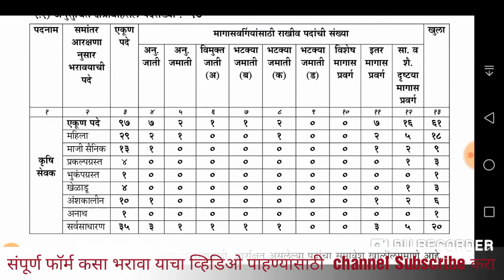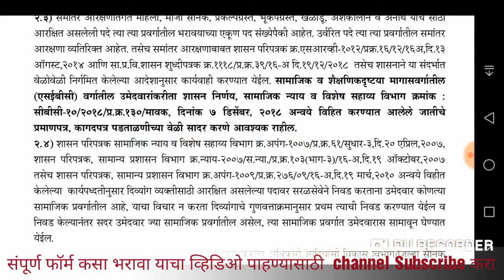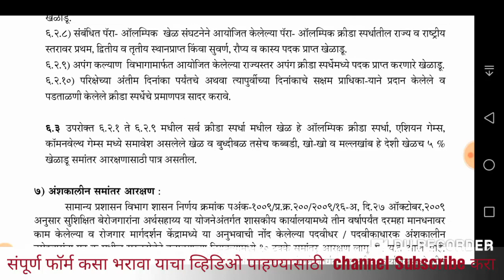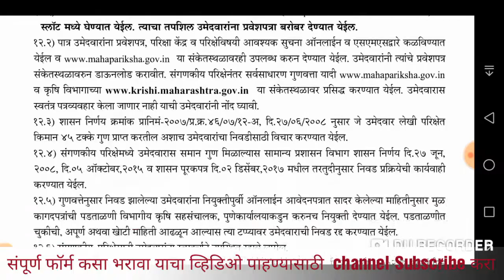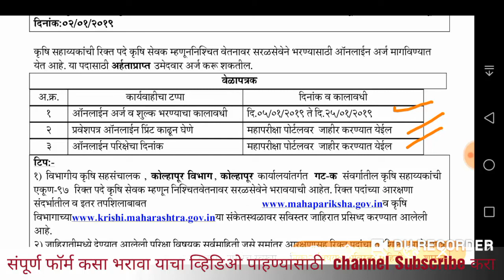Mega bharti advertisement krushi vibhag